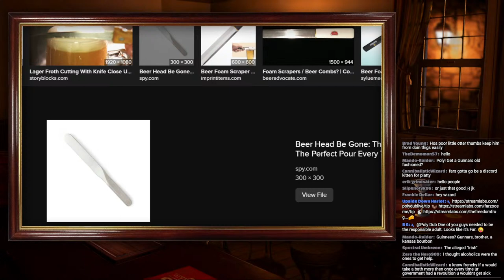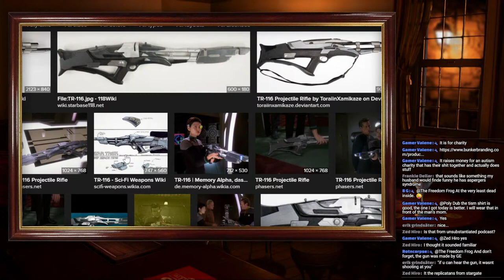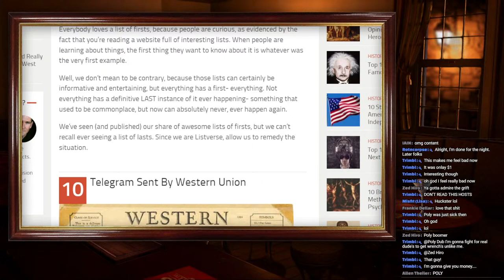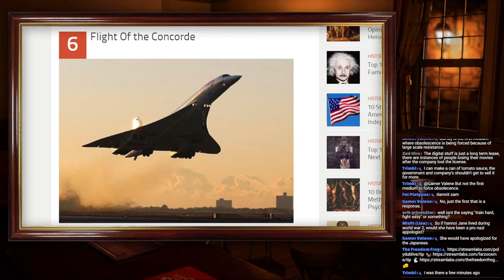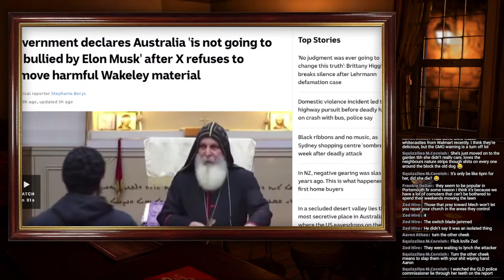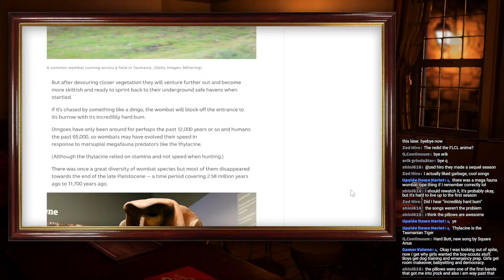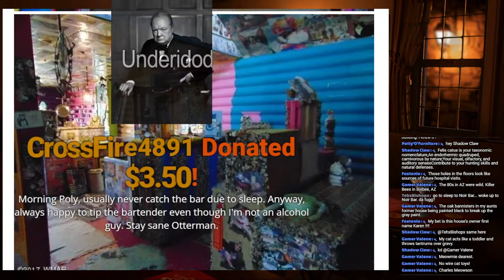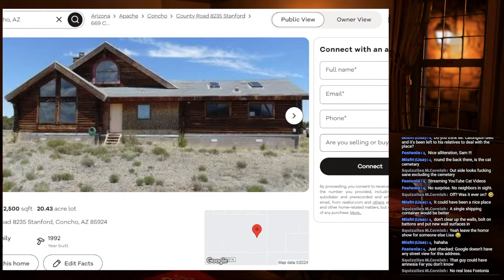Noir Bar - Night 303 (Feat FarZoosme and Sam)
Noir Bar - Night 303
Night 303 (Feat FarZoosme and Sam)

Poly !

Far !
Open for art commissions! See some of her awesome stuff on Twitter!

Sam !

$1 – Smokin' Noir
$2 – Eva Green Toasting
$3 – Dress Drop
$3.50 – Churchill Babble
$5 – Winona Ryder Sugar Cube
$6 – Jessica Alba Smoking in Bed
$6.50 - Christoper Walken, Tommy Gun Fun
$7 – Handgun Hambone
$7.50 – You Shot me!
$8 – Smokin' Noir !
$8.50 - Maybe You'll Have To Yeet Me
$9 – Better Off Dead
$9.50 - Laredo Gun Master
$10 – Jessica Alba Taking a Shot
$10.50 - Priest C-Walk
$12 – Noir Come Hither
$15 – Slipping on Garters
$18 – One Shot, Two Shot
$19 – Patriotism Intensifies
$20 – Naked Eva Green in Bed
$25 – Goku Banger
$30 - Whale Explosion
$40 - This is AMERICA!
$50 – Jessica Alba with Cookies in Lingerie
$100 – Kenshin Sword Slaughter
$200 - Kenshin Sword Slaughter Part 2: The Enslaughtering!
$500 – Peak of Epic Manliness!
$1000 – Legend Status Unlocked: GOLDEN OTTER!

Welcome to the Noir Bar!
An after-hours speakeasy discussion lounge. Owned and operated by your best friend with a bottle, ready at the pour, Poly Dub. Come on in for an after-dark, wee-hours-of-the-morning atmosphere - full of low-tone discussion, relaxed ambiance, and some healthy flouting of the liquor laws.